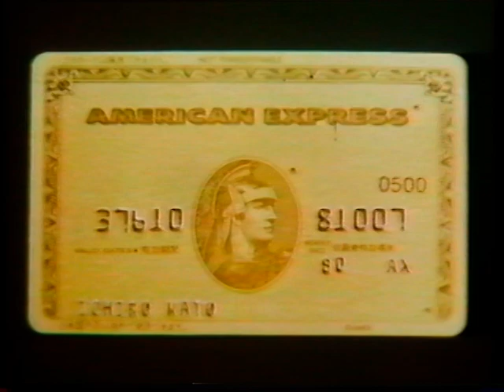Amex "The Gold Card" ウィーン国立歌劇場 1988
♪"ローエングリン Lohengrin 第3幕への前奏曲" by W.R.Wagner ロケ地:Wien Staatsoper